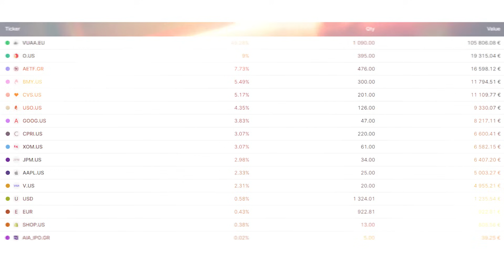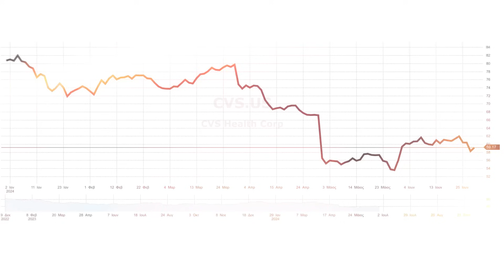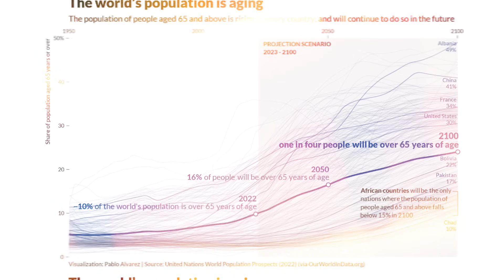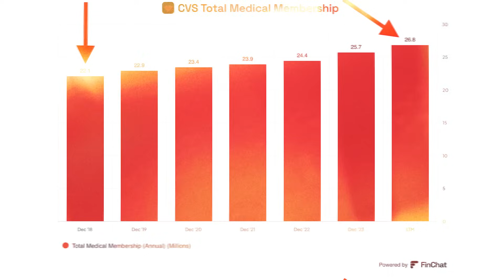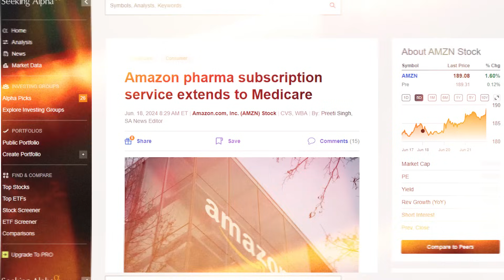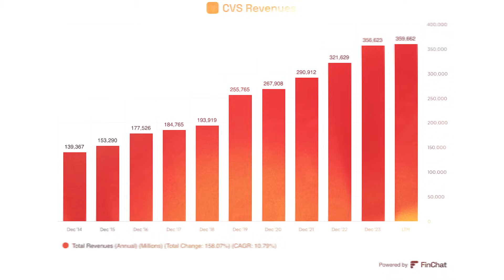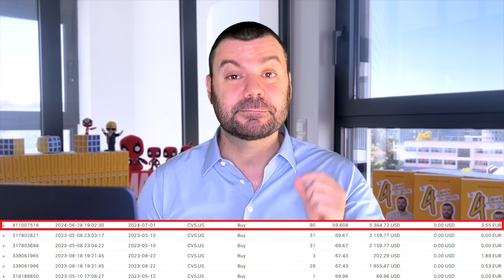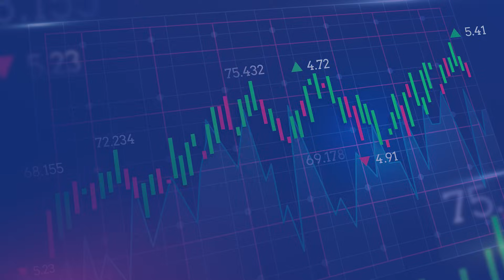[ΕΚΤΑΚΤΟ] Μόλις επένδυσα €5.000 στην CVS! (ΕΥΚΑΙΡΙΑ)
- Προσθέστε χρήματα στον επενδυτικό σας λογαριασμό στη Freedom24 από 1 Ιουλίου έως 31 Αυγούστου 2024 μέσα από το link μου και χρησιμοποιήστε τον κατάλληλο κωδικό προσφοράς για να λάβετε ΔΩΡΕΑΝ μετοχές!

3 δωρεάν μετοχές για την προσθήκη 5.000 έως 19.999 ευρώ ή άλλου ισοδύναμου νομίσματος, χρησιμοποιώντας τον κωδικό προσφοράς WELCOME5

10 δωρεάν μετοχές για την προσθήκη 20.000 έως 49.999 ευρώ, χρησιμοποιώντας δύο κωδικούς προσφοράς: WELCOME20 και WELCOME5

20 δωρεάν μετοχές για την προσθήκη 50.000 ευρώ και πάνω, χρησιμοποιώντας τρεις κωδικούς προσφοράς: WELCOME50, WELCOME20 και WELCOME5

- Μην καθυστερείτε, προσθέστε χρήματα στον λογαριασμό σας από 1 Ιουλίου έως 31 Αυγούστου 2024 και επωφεληθείτε στο έπακρο!

00:00 Εισαγωγή
02:48 ΦΑΡΜΑΚΕΙΑ/ΠΟΛΥΚΑΤΑΣΤΗΜΑΤΑ
03:42 $CVS
05:31 THE BULL CASE (ΚΕΡΔΗ)
08:54 ΘΕΜΕΛΙΩΔΗΣ ΑΝΑΛΥΣΗ
11:17 ΕΠΕΝΔΥΣΗ
12:25 Κλείσιμο
12:43 Το Meme της Ημέρας